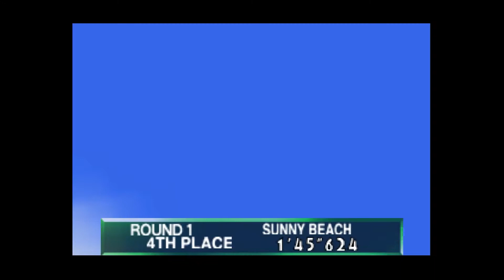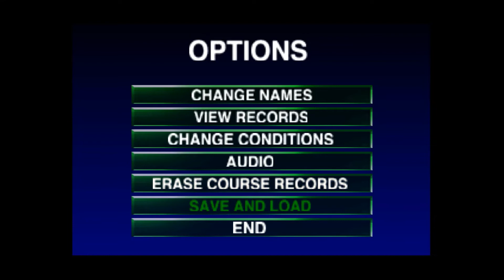Wave Race 64 - N64 Gameplay 1080p (Project64)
Gameplay of Wave Race 64 Nintendo 64 Version

Name : Wave Race 64
Publisher : Nintendo
Released : 1996
Platform : Nintendo 64, iQue Player